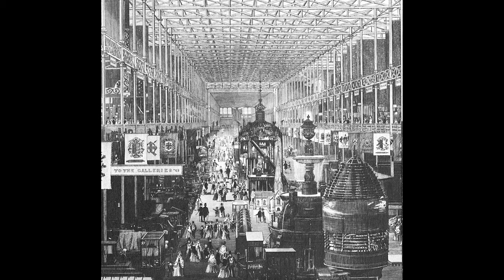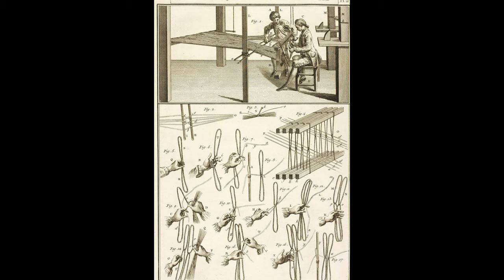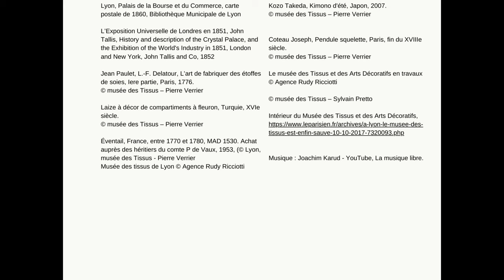3 minutes d'art - Le Musée des Tissus et des Arts Décoratifs de Lyon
3 minutes pour parler d'une oeuvre ou d'un musée qui nous émeut, qui nous interpelle, qui résonne, parfois, avec l'actualité.
Aujourd'hui, Lucie Rollin vous parle du musée des Tissus et des Arts Décoratifs de Lyon!